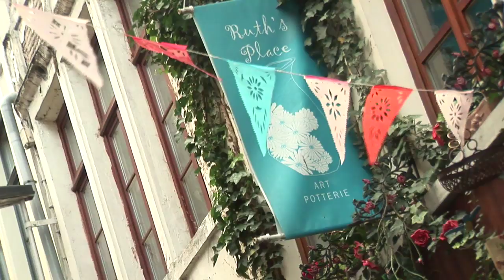CITY OF GHENT SHOPPING Overview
Shopping in the City of Ghent (Belgium) is an experience of variety.  Discover authentic small streets and luxury boutiques,  enjoy the world's biggest brands in medium-sized general stores, and try the student neighbourhood for alternative clothing and accessories.